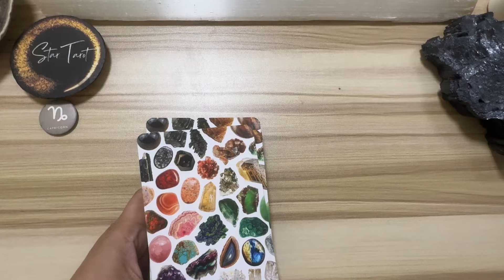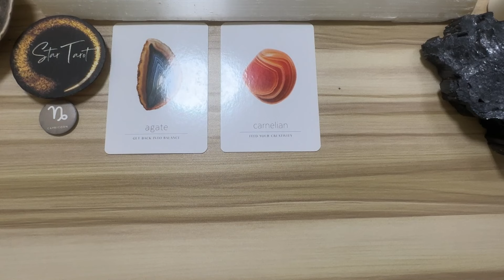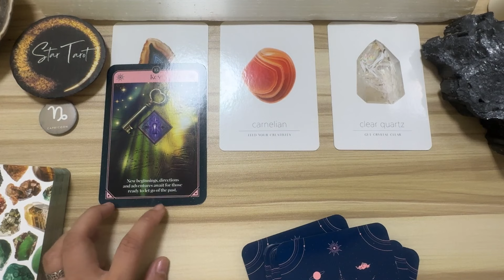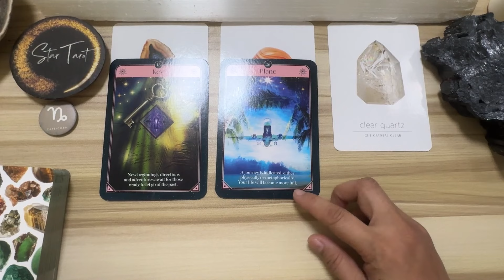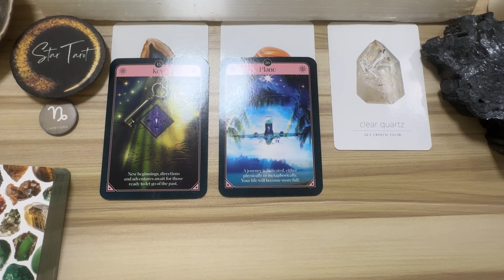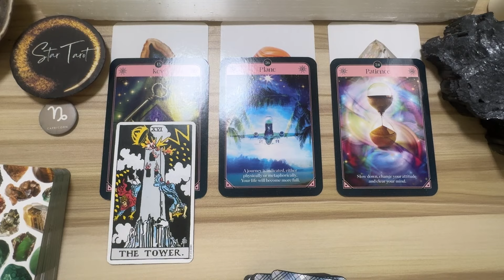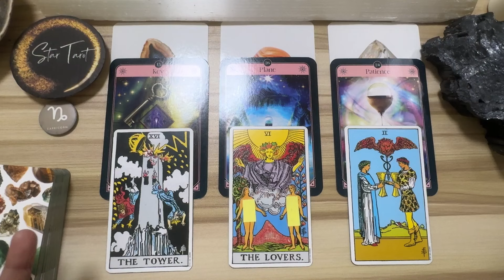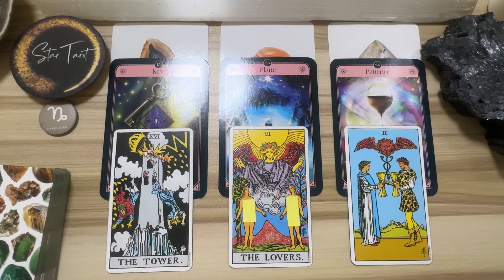New beginnings..love..partnerships..♑️CAPRICORN🔮June 23-29, 2024🌈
New beginnings..love..partnerships..♑️CAPRICORN🔮June 23-29, 2024🌈capricorn

Hello beautiful soul! I hope you enjoyed your June 23-29, 2024 Tagalog Weekly Reading. I appreciate your support! Blessings, love and light! 🙏❤️